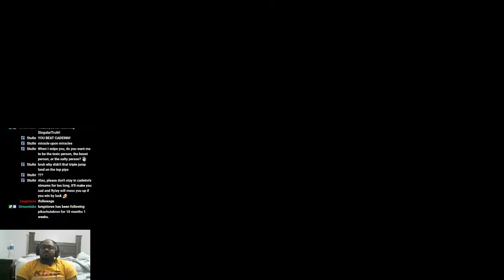How Am I Supposed to Know to Go Left [Super Mario Maker 2] [Vs Mode]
I usually stream everyday except sunday sometime after 4 EST. I might take days off.